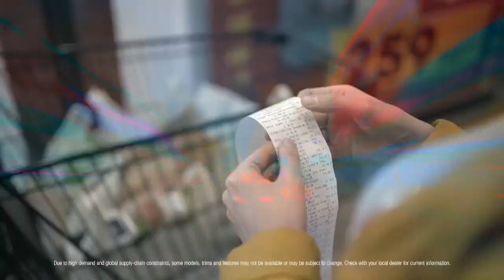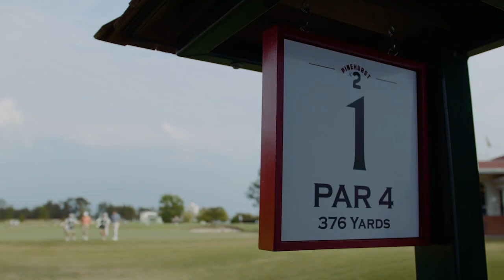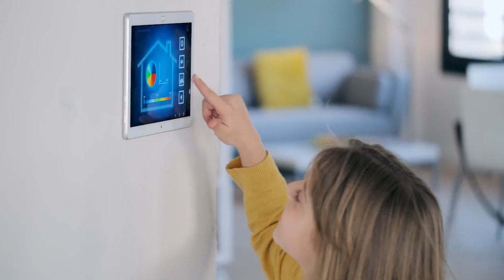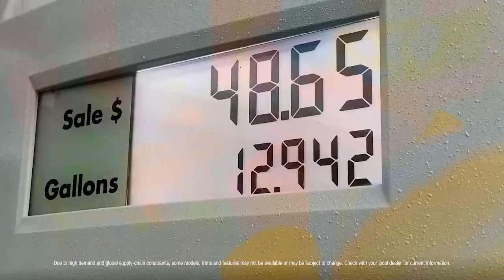One With Wolfpack - Season 06 Episode 19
An Inside Look into NC State Men's Basketball

Recap the dominant victory over Duke

Terquavion Smith

Go behind the scenes with mic'd up Coach Murphy's strength and conditioning training

Silver Wolves Q&A

DJ Burns

Road win at VT